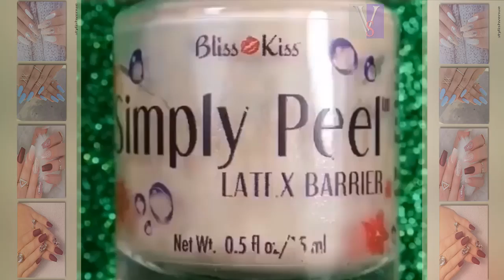DIY Nail Art Tools - Creative Nail Art Video